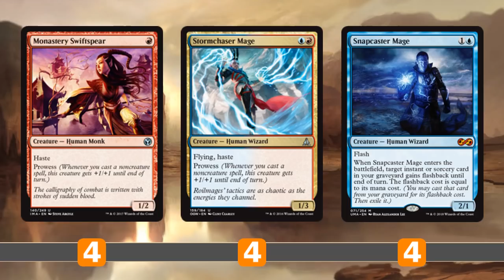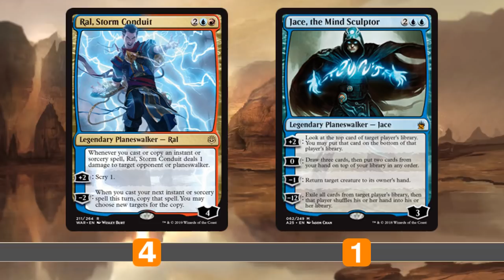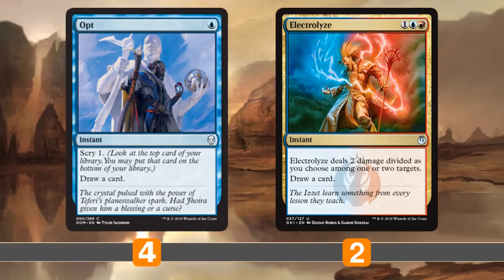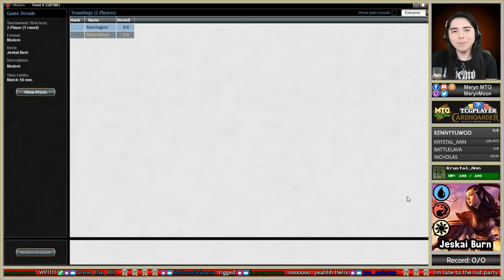🔥 Jeskai Burn w/ Ral Storm Conduit ► MTG Modern Gameplay ◄